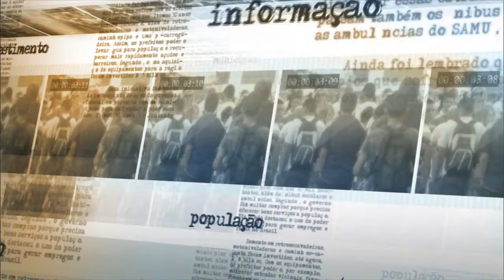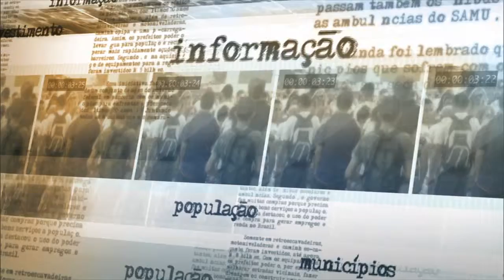Manoel Dias fala dos avanços da Lei da Aprendizagem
NOTÍCIAS DA FONTE - 12.08.15: No Dia Internacional da Juventude, celebrado nesta quarta-feira (12), o ministro do Trabalho e Emprego (MTE),  Manoel Dias, falou dos avanços da Lei da Aprendizagem. Regulamentada em 2005, a lei estabelece que empresas de médio e grande porte são obrigadas a contratar adolescentes e jovens entre 14 e 24 anos.